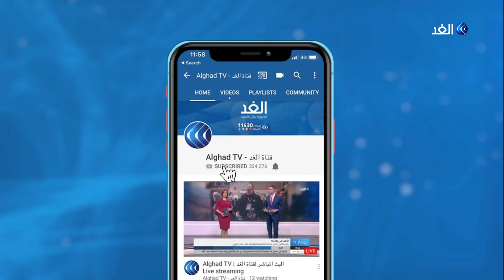الاتحاد الأوروبي يخرج عن صمته وينتقد خطة ترامب للسلام.. شاهد التفاصيل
أعلن مسئول السياسة الخارجية بالاتحاد الأوروبي جوزيب بوريل أن الخطة الأمريكية للسلام في الشرق الأوسط لا تتماشى مع المعايير المتفق عليها دوليا. وأكد بوريل في بيان أن الاتحاد الأوروبي لا يعترف بسيادة إسرائيل على الأراضي المحتلة منذ عام 1967. كما شدد المسؤول الأوروبي على ضرورة البت في قضايا الوضع النهائي من خلال مفاوضات مباشرة بين الطرفين الفلسطيني والإسرائيلي.. مزيد من التفاصيل يتحدث سلامة عطا الله مراسل الغد من بروكسل مع الإعلامية جمانة هاشم.